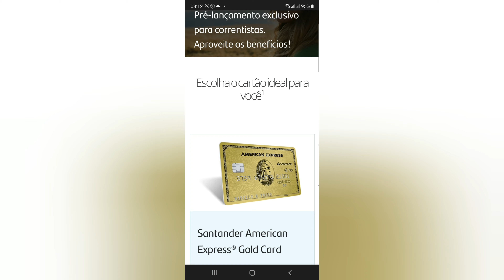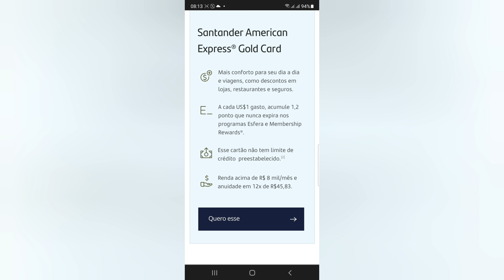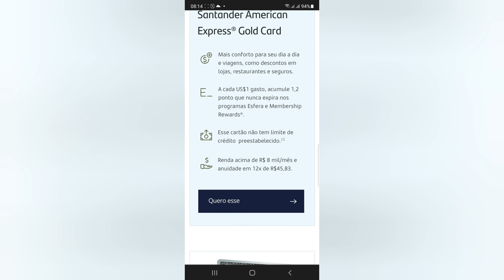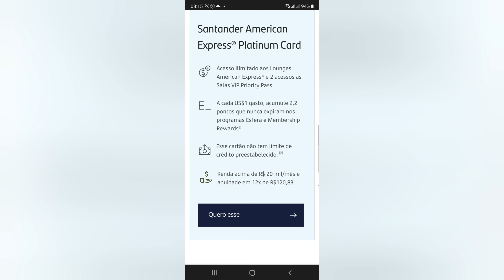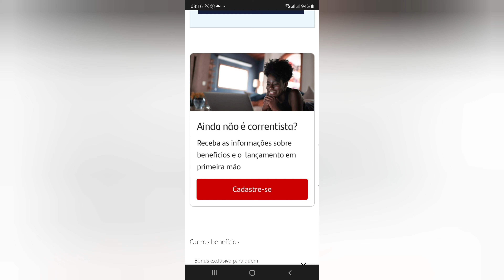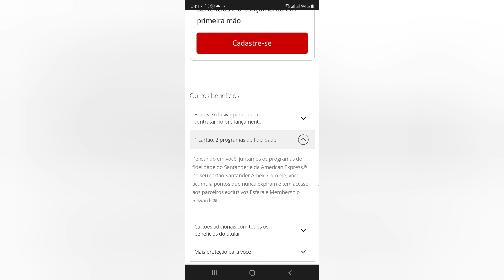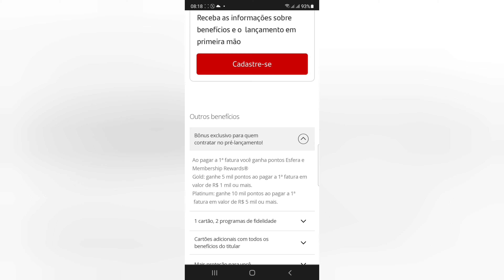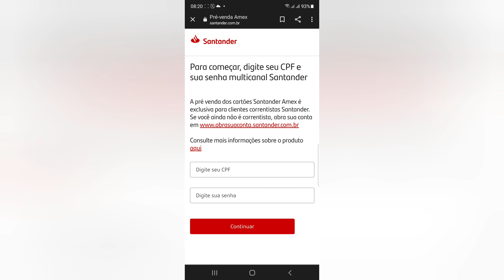Santander Cartões América Express Gold e Platinum Card😳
Nesse Momento para Correntista do Santander 😳🤔Mas Informação  sobre A maquinha C6banck Pay no video🧐 ) (😉Minizinha (oferta R$ 40)